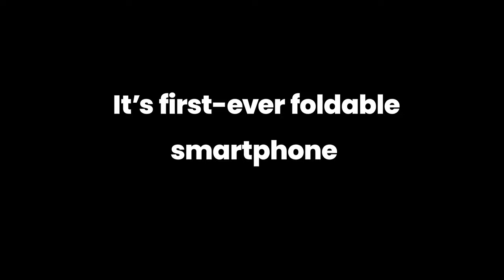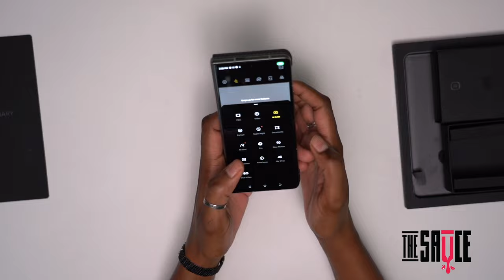Tecno Phantom V Fold ASMR Unboxing | The Sauce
Specs:
Chip MediaTek Dimensity 9000+ (4 nm)
Memory 12+256/12+512
Colours Black、White

Secondary Screen 6.42 inches AMOLED 1080x2550 FHD+ 431ppi 120Hz LTPO

Main Screen 7.85 inches AMOLED 2296x2000 2K+ 388ppi 120Hz LTPO
UTG

Front Camera Front Camera of Secondary Screen-32MP Front Camera of Main Screen-16MP
Rear Camera 50MP Main Camera 50MP Telephoto Camera
13MP Ultra-Wide Angle Camera
Biometrics side fingerprint sensor
Battery Capacity 5000mAh 45w Super Charge
NFC Supported
Operating System Android13

98.4 Capital FM
93.0 Western Kenya
98.5 Nakuru and Nyeri
104.5 Malindi
102.7 Garissa
103.9 Meru
106.5 Kitui
104.9 Voi